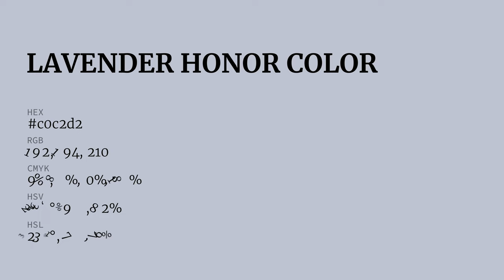Lavender Honor color c0c2d2 hex color - Violet color - Warm color c0c2d2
What color is Lavender Honor ? c0c2d2 hex color - Violet color - Warm color c0c2d2

Hex c0c2d2 Color Code is also known as Lavender Honor color.